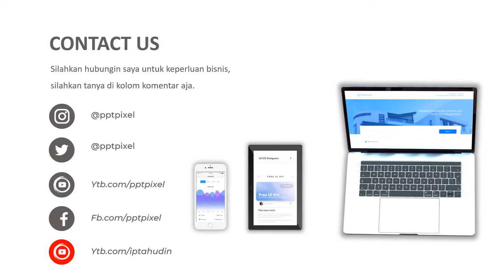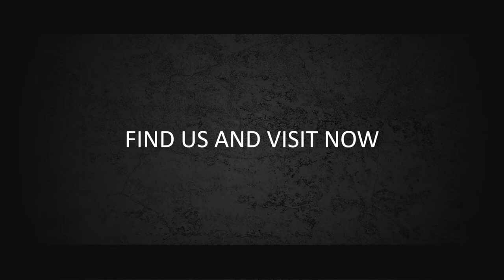Video Promosi, kesehatan, obat herbal, jahe merah, kunyit, untuk pengobatan, anti corona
Jasa Video Promosi, kesehatan, obat herbal, jahe merah, kunyit, untuk pengobatan, anti corona atau

Daftar Isi
00:00 - Jasa edit Video
00:10 - Contoh Iklan Produk
00:18 - Contoh Video Promosi
00:25 - Contoh Konten Pemasaran

By : Iptahudin
m.me/iptah